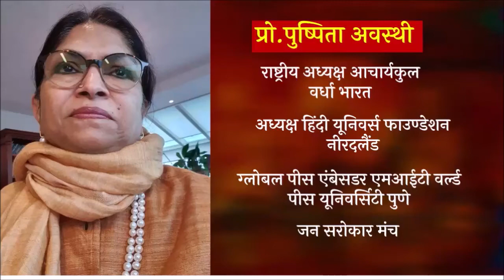Prof. dr. Pushpita Awasthi, Netherlands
क्यों हमारे देश को भारत ही कहना चाहिए?